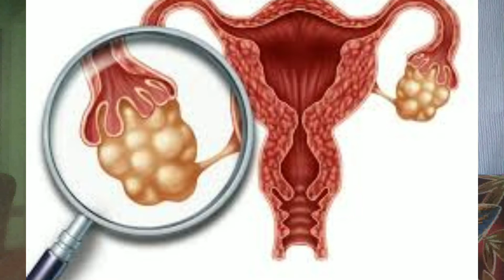What is the different between the PCOD&PCOS detailled explanation/What is the PCOD/PCOS?